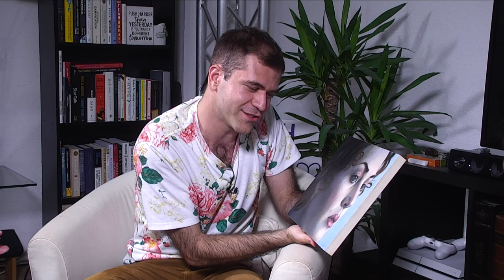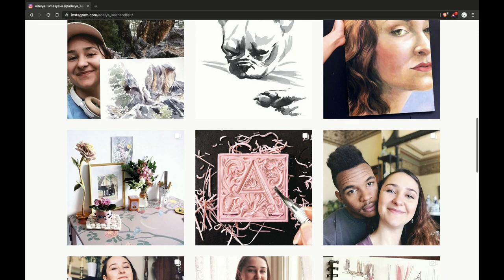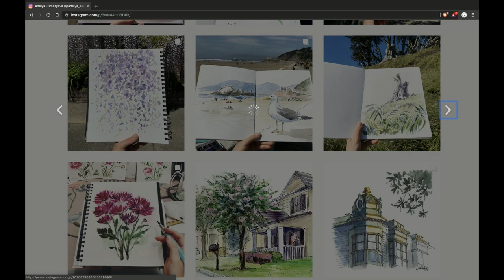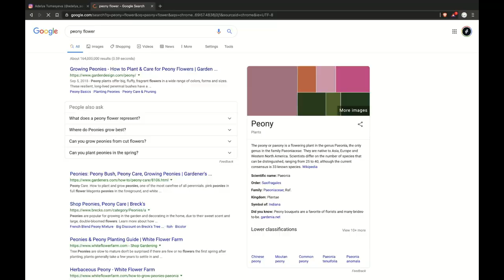Simulation #467 Adelya Tumasyeva - The Value of Art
Adelya Tumasyeva is a designer, artist, and dreamer who captures life’s most beautiful moments. She’s also an organizer of BeArt, an art community in San Francisco.